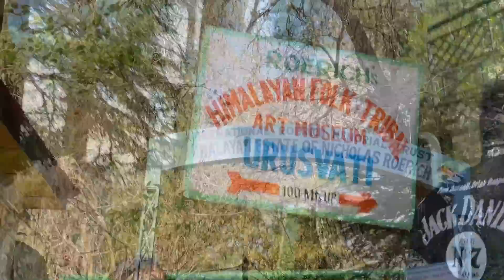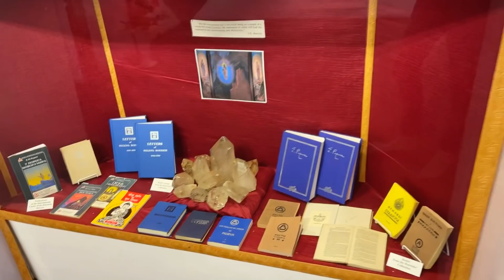Kasol mai mili babaji ki bhooti😂 | Himachal aaye aur Kasol na ghume toh kya hi ghume |off to Shimla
Music credits

Musician: LiQWYD